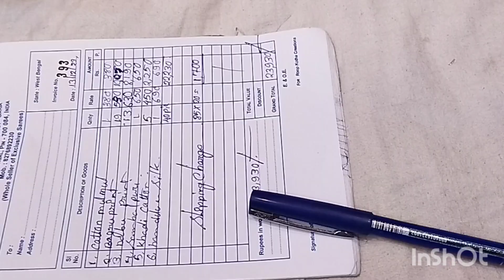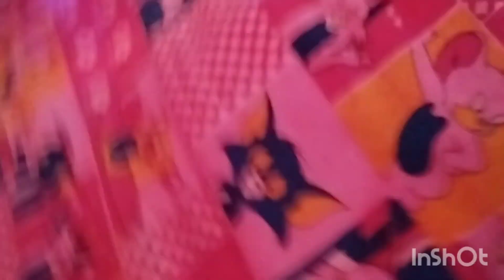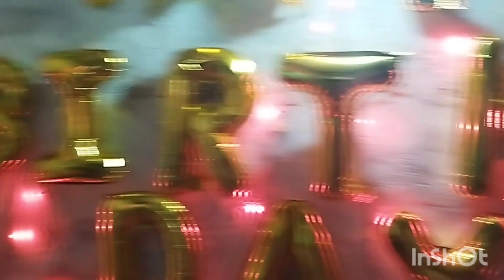দিদির মেয়ের জন্মদিনের স্পেশাল ভিডিও 🎉🎊||Didi's daughter's birthday special video